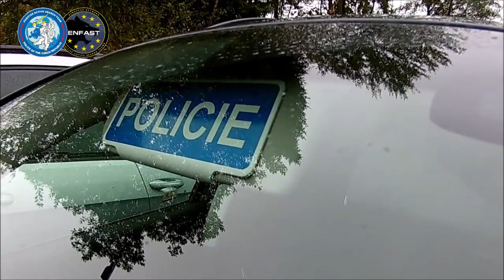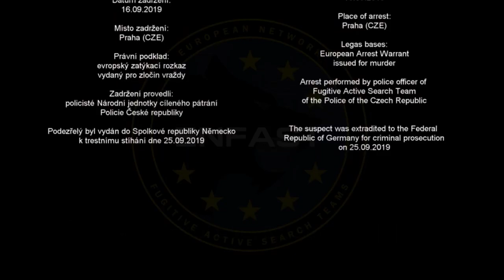ZADRŽENÍ NĚKOLIKA OSOB PÁTRAČI Z POLICEJNÍHO PREZIDIA